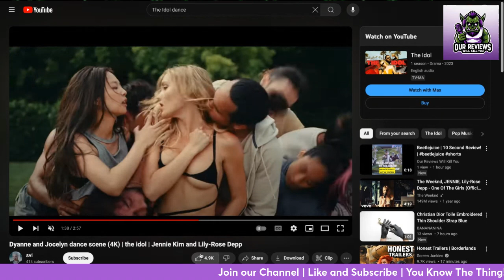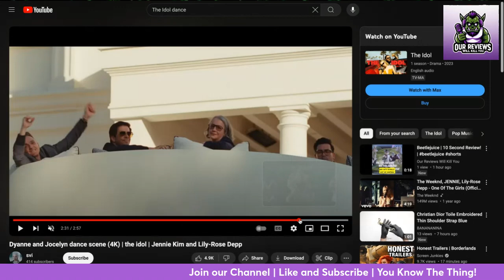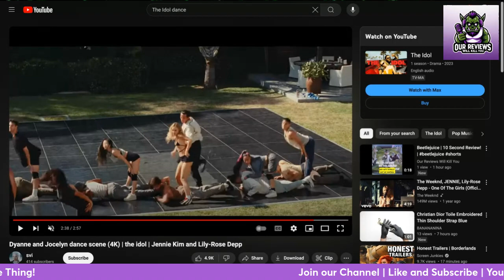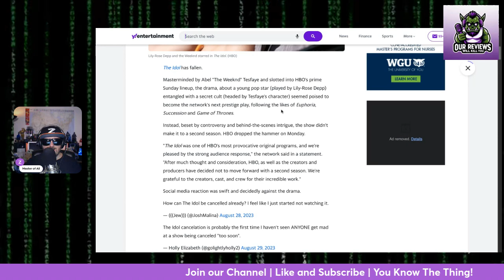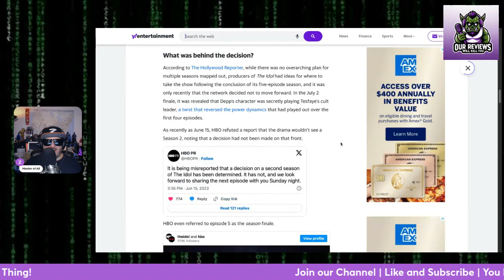The Idol Somehow Wins Awards!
A steamy new show is out on MAX Streaming and it has everyone’s attention 👀.
theidol is on hbo on max who knows, but Z watched it and feels kind of icky.

After a nervous breakdown derailed Jocelyn's last tour, she's determined to claim her rightful status as the greatest and sexiest pop star in America. Her passions are reignited by Tedros, a nightclub impresario with a sordid past. Will her romantic awakening take her to glorious new heights or the deepest, darkest, depths of her soul?

Creators
Reza Fahim Sam Levinson The Weeknd
Stars
Lily-Rose Depp The Weeknd Suzanna Son